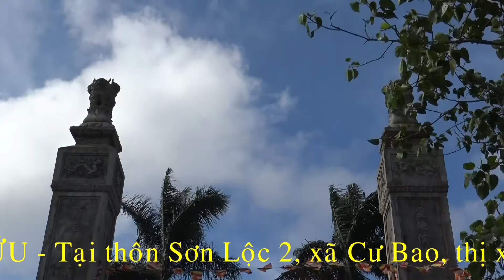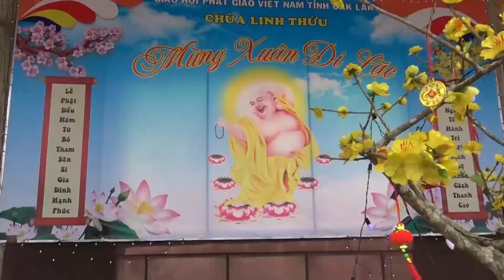QUANG CẢNH CHÙA LINH THỨU - CƯ BAO, TX BUÔN HỒ, ĐẮK LẮK, VN.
QUANG CẢNH CHÙA LINH THỨU - THÔN SƠN LỘC 2, CƯ BAO, TX BUÔN HỒ, ĐẮK LẮK, VN.